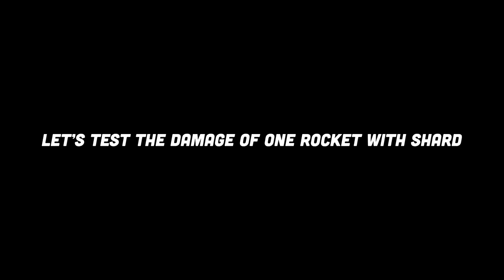2,599 DAMAGE with ONE ROCKET!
Me JERRY and Larry are back with another insanely broken BUILD in Dota 2! Just pick Gyrocopter and buy a bunch of Magic Items and you are going to win the game by nuking your enemies with one rocket! Use this power with care, IceFrog is going to punish you if you are using this power for evil!

Music used in this Video:
00:01 - 00:10 Break Fast - Jules Gaia
00:10 - 00:30 Allegiances - Hampus Naeselius
00:31 - 05:15 Tiger Tracks - Lexica
05:24 - 07:02 Albatross - Lexica
07:03 - 10:38 Break Fast - Jules Gaia